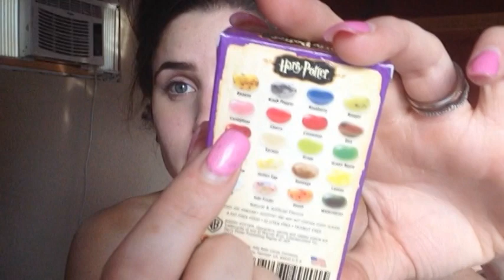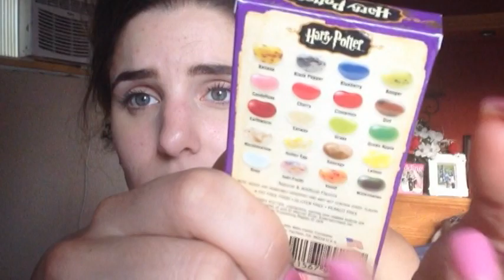**DRUNK ON CHOCOLATE** Candy Haul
Today I wanted to try out some candy I've never tried before on camera!